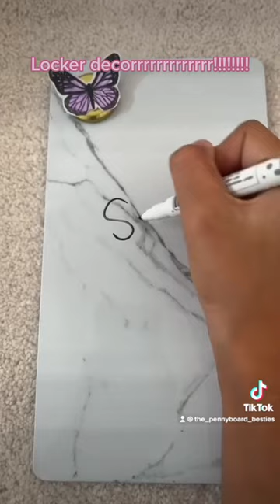Pack my bag with me for school!!! 👌😆😁 IM SO EXITED!!!!!!!!!!!!!